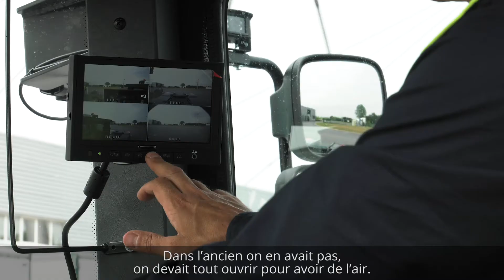Mondial relay & le Tracteur de Parc 100% Electrique : "BLYYD nous permet d'être serein".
BLYYD présente son tracteur de parc 100% électrique fabriqué en France, révolutionnaire sur son marché, découvrez en détail la solution apporté par l'entreprise française.

Transition écologique, Empreinte carbone 0, pas de permis poids lourd.